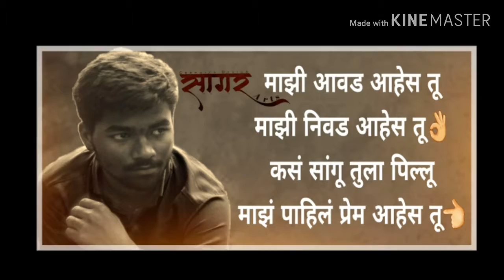Sagar_Bhaicha_Naad_Ny_Kela_kuni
Sagar Mane